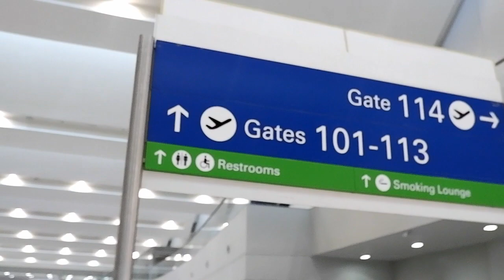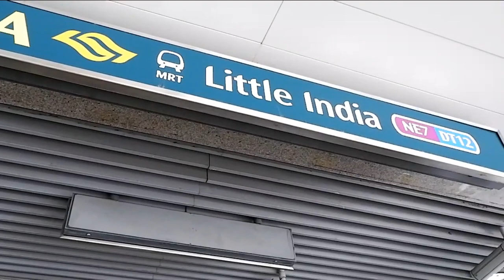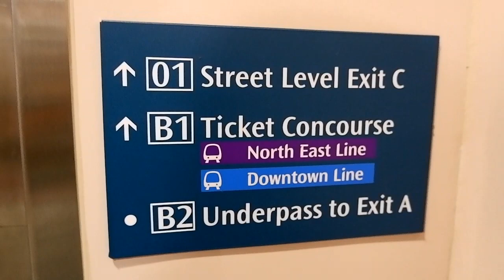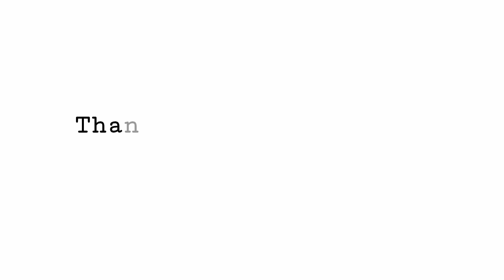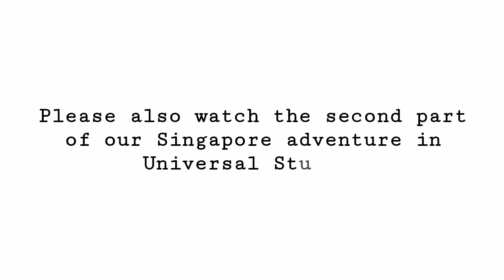Family Travel Adventure | Singapore Tour with Toddler